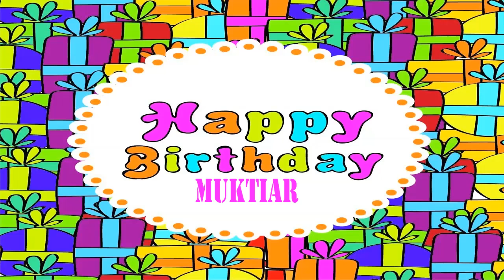Muktiar wishes Mensajes